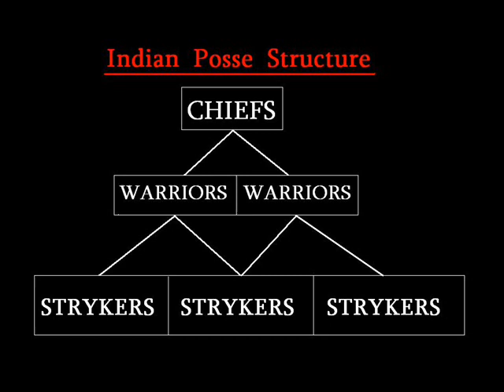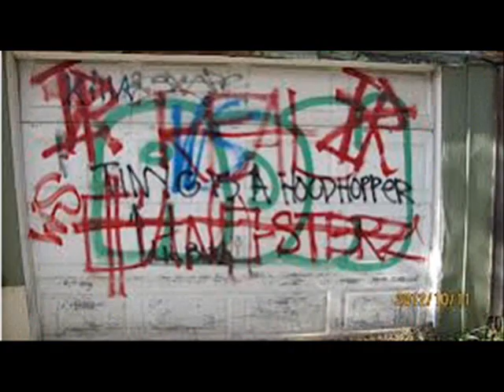Indian Posse 88 Thugs North Side - 4:25 - Red Till I Die - 2014 - Aboriginal Gangsters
INDIAN POSSE 88 THUGS NORTH SIDE 4:25 RED TILL I DIE ABORIGINAL GANGSTERS !